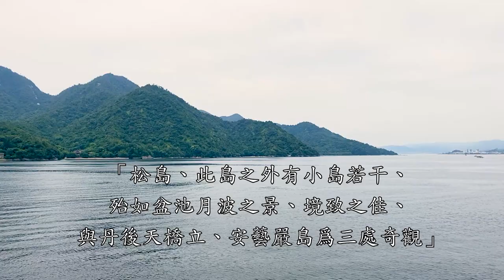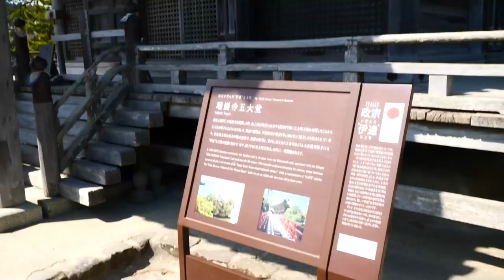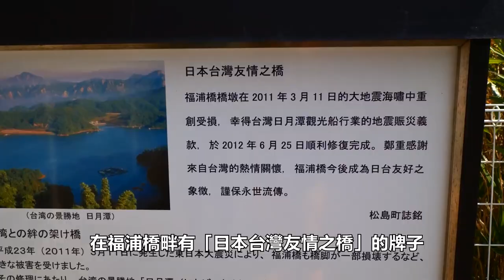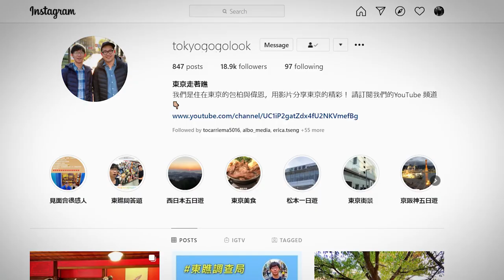此生必訪！全日本最美的３大絕景－「日本三景」｜日本自由行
自古以來松島，天橋立，宮島就已成日本人民喜愛的旅遊勝地。在江戶前期寛永20年（1643年）林春斎著書『日本国事跡考』中寫松島特色時提到「松島、此島之外有小島若干、殆如盆池月波之景、境致之佳、與丹後天橋立、安藝嚴島爲三處奇觀」。後來又在貝原益軒『己巳紀行』將松島、天橋立以及宮島稱作日本三景。